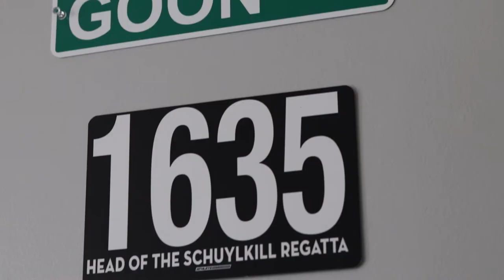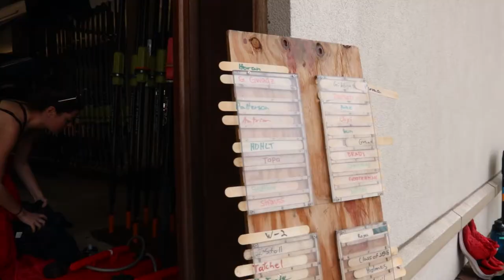Poseidon and His Oar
A documentary about a D1 rower's experience with crew.